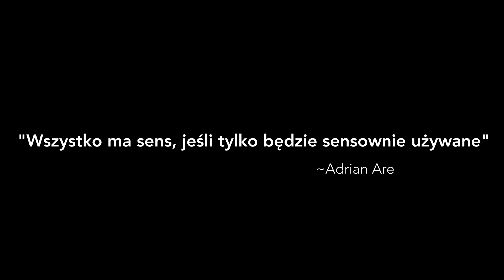#6 Adrian Testuje - Hantle Obsydianowe lepsze od innych?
Cześć !
W dzisiejszym odcinku porozmawiamy o hantlach.
Czy faktycznie hantle obsydianowe są lepsze od innych?
Wszystkiego dowiecie się w dzisiejszym odcinku !